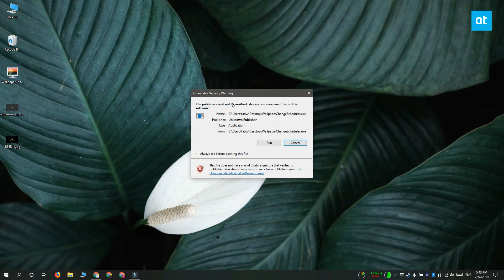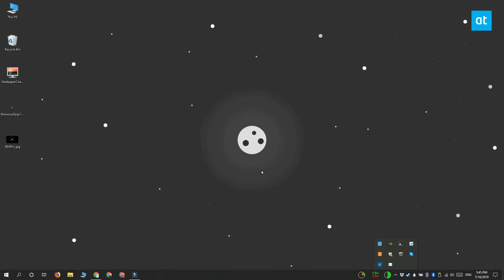How to schedule wallpaper change on Windows 10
You can change the wallpaper on Windows 10 any time you like but it is mostly a manual process. There’s an option to set a slideshow and have Windows 10 cycle through a folder of images if you want to automate it however, this doesn’t let you choose when or how often a wallpaper is changed.